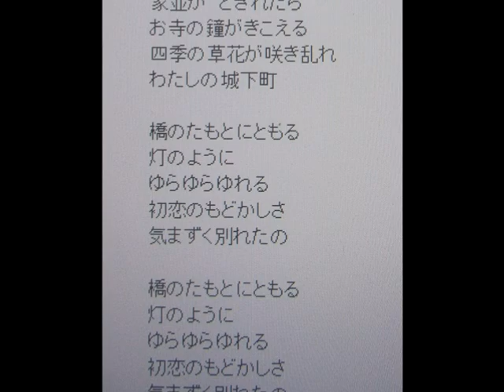「私の城下町」小原雄太郎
小柳ルミ子さんが歌っている懐かしの名曲である「私の城下町」を、カラオケで
小原雄太郎が歌ってみました。